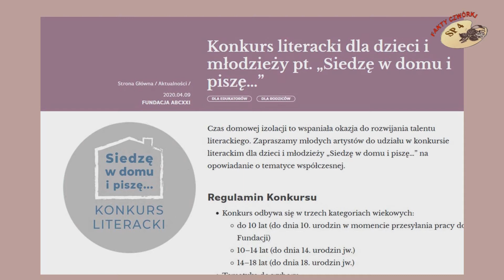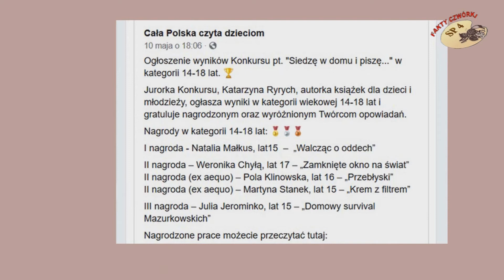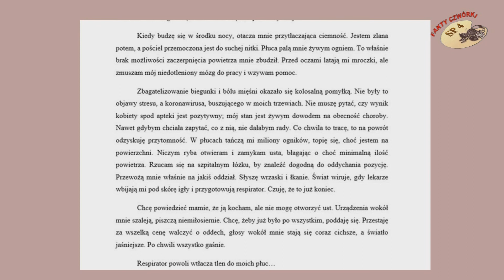Natalia Małkus laureatką konkursu "Siedzę w domu i piszę..."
Odcinek specjalny Faktów Czwórki